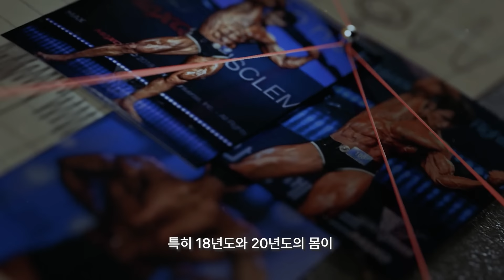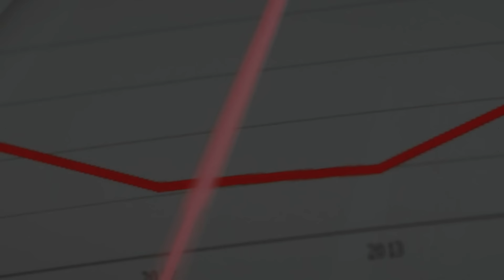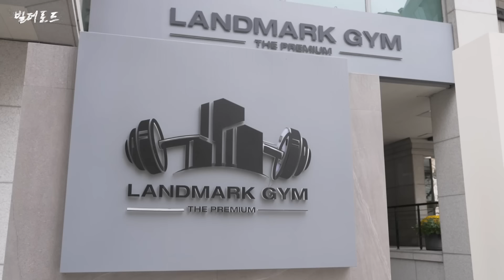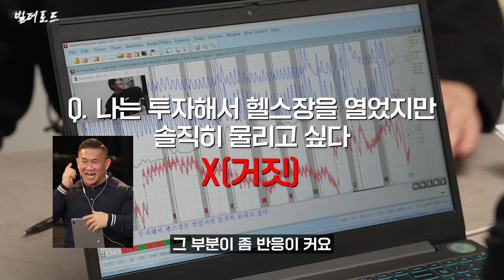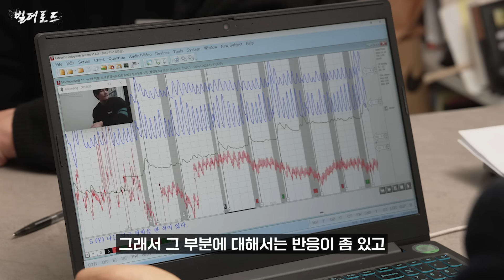스테로이드 약물 사용, 직접 검증해드립니다 l 빌더로드 EP.1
본 콘텐츠는 랭킹닭컴과 함께합니다

0:00:00 랭킹닭컴
0:00:36 인트로
0:01:32 사전 토크
0:15:58 길거리 시민 인터뷰
0:17:06 조준 인터뷰 토크
0:22:36 조준 바디 체크
0:26:50 검사 시작
0:34:20 검사 결과